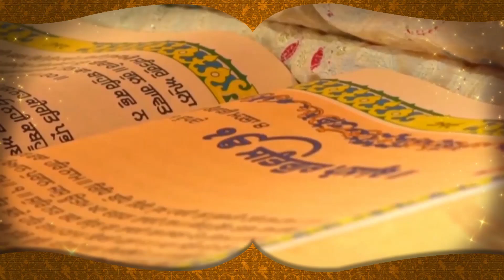ਕਾਂਗਰਸੀ ਆਗੂ ਦੀ ਹੋਈ ਬੱਲੇ-ਬੱਲੇ, ਵਿਦੇਸ਼ ਤੋਂ ਮਿਲੀ ਫੁੱਲ ਸਪੋਟ, ਲੱਗੇ ਪੋਸਟਰ, ਕਾਂਗਰਸੀ ਹੈਰਾਨ D5 Channel Punjabi